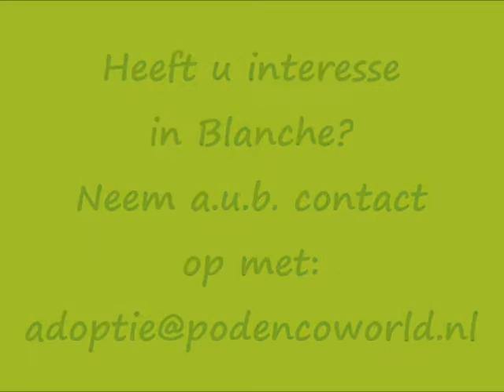Blanche - Animal Aid Foundation Benifaio